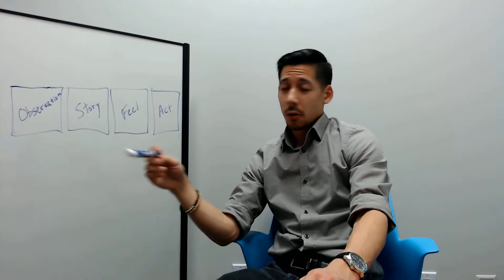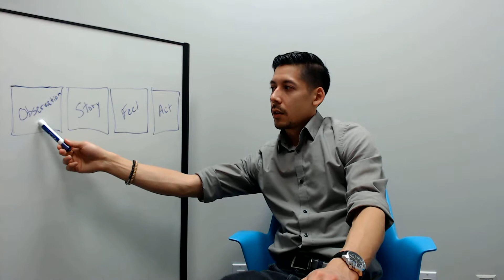How to not feel upset when you get sick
Get some insight into the machinery of our emotions through this example from my actual life last week.

Seeking more information?